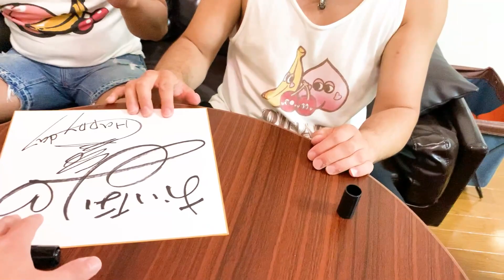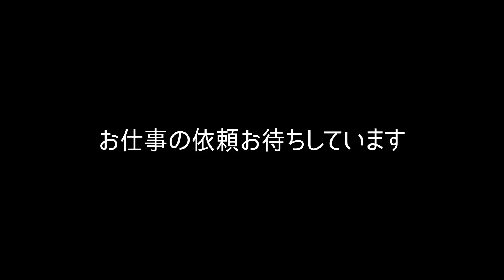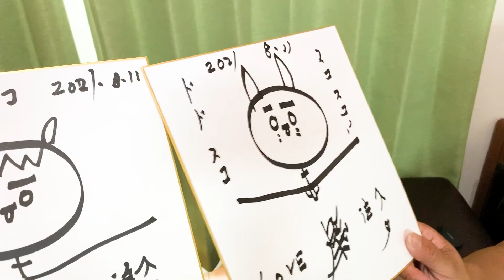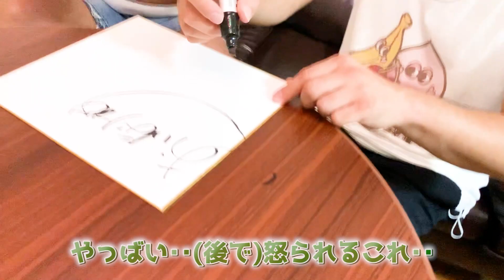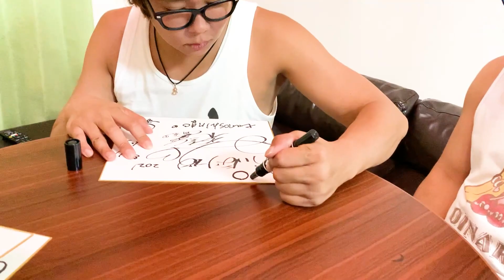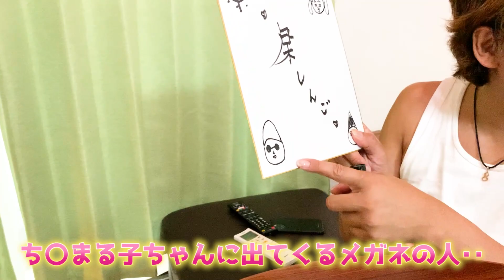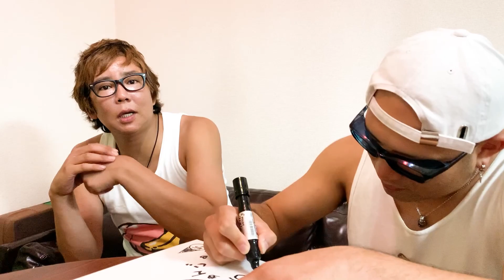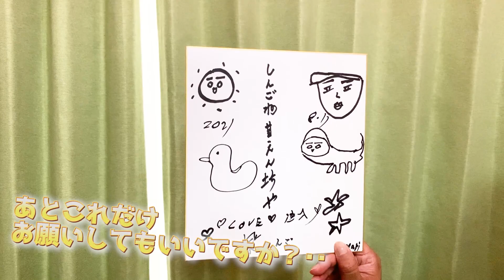【おいなり】楽しんごの絵心がヤバくてドッキリどころじゃなかった。。。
2021年8月29日追記
回答期間は終了しました。

動画を通じて様々なことにチャレンジしていきます!
僕のいろんな一面...見に来てね♡